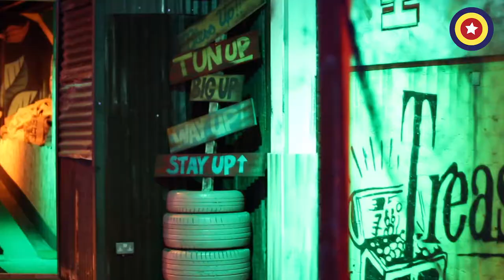ROXY GOLF ARRIVES IN MANCHESTER | Can you get a hole in one? | Roxy Ball Room Manchester Deansgate